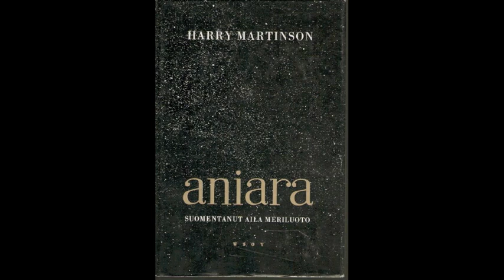Aniara - Toni Edelmann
Composed by Toni Edelmann
Music for the play `Aniara` based on the book by Harry Martinson